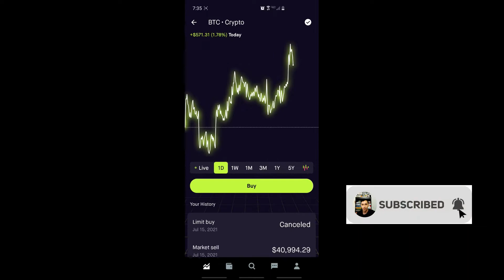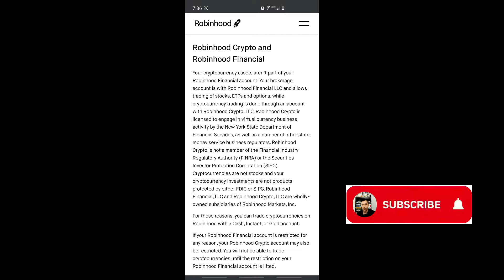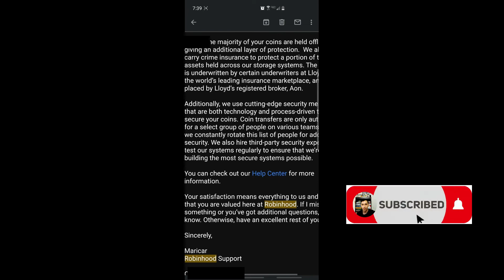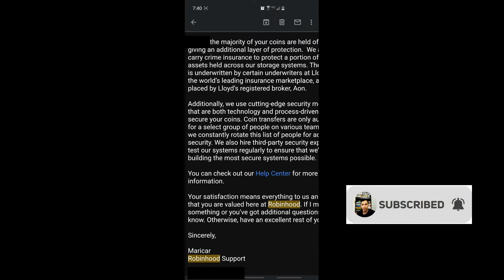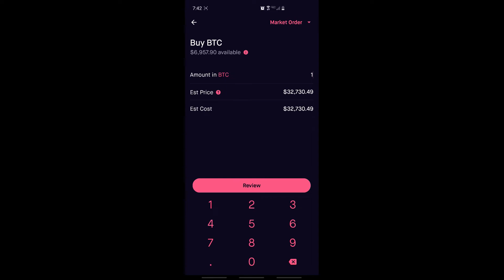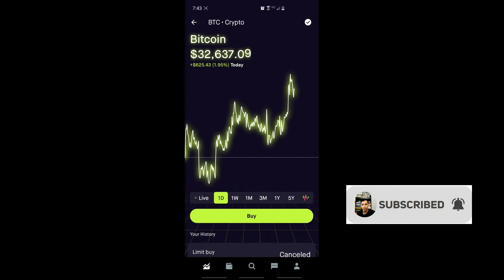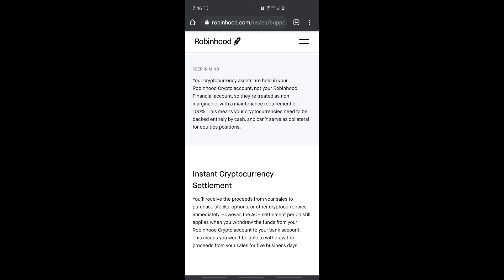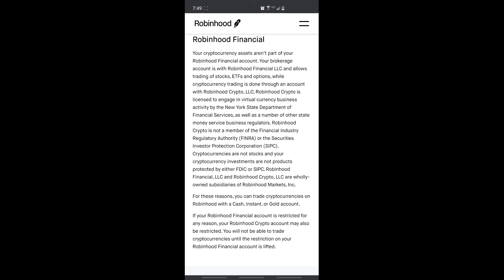5 REASONS YOU SHOULD NOT USE ROBINHOOD FOR CRYPTO!!!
What I mainly talk about:
-Stock News
-Stock Analysis
-Options
-Option Strategies
-How to videos
-Crypto Analysis

In today's video I cover the 5 reasons why you should not be using Robinhood for Crypto trading.